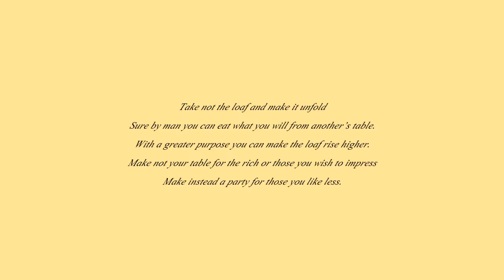Friends at a Table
Don James Poetry: Friends at a Table

Must I begin to fulfill my deed.
A quest to feed the need.
Came much to my surprise
By the rise of day from night
A passer by would thus decree
If only he had the room to see.

The world in plenty is now for few,
But could be for many
If a dream could speak what would it spring
A day left empty because it was simply not left right

Could we then fight to make it more bright.
When we speak of charity but take not our good time.
Spending every penny to take self desirer over duty.
Wishing the praise of others while we flaunt our items
Fear not of a higher power is then discovered.

Take not the loaf and make it unfold
Sure by man you can eat what you will from another’s table.
With a greater purpose you can make the loaf rise higher.
Make not your table for the rich or those you wish to impress
Make instead a party for those you like less.

For love of all is love unchained
If love is weighed then it cannot be unrestrained.
Open the door to those who knock while there is still time.
For when the days light is gone it is too late in the night.
Then sadly we must obey those laws to keep trouble out if able.
Friends at a table know what’s good to eat.
Strangers only take what they please.